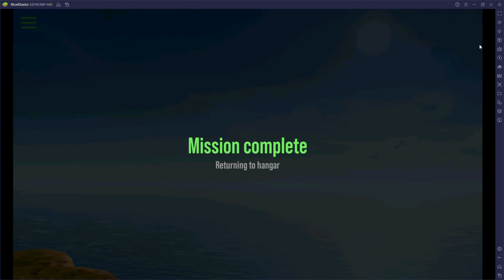Modern War Choppers | Gameplay #1